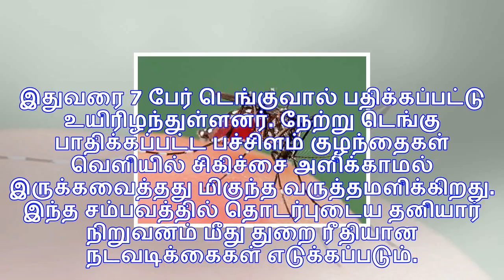நெல்லை மாவட்டத்தில் டெங்கு காய்ச்சலால் 69 பேர் பாதிப்பு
திருநெல்வேலி: நெல்லை மாவட்டத்தில் டெங்கு காய்ச்சல் பாதிக்கப்பட்டு 69 பேர் அனுமதிக்கப்பட்டுள்ளனர். நெ...